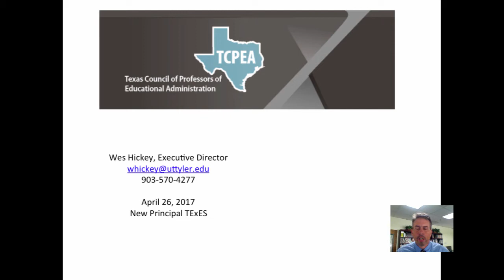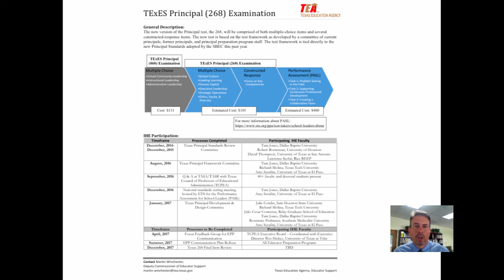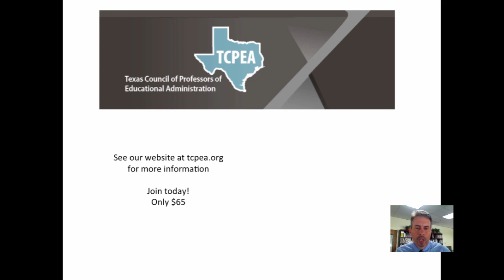TCPEA #20 - New Principal TExES